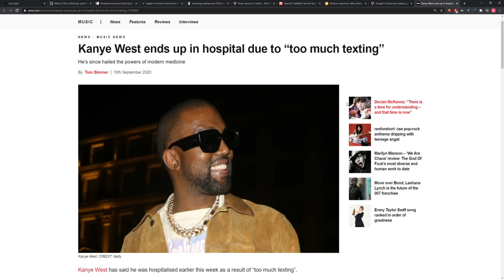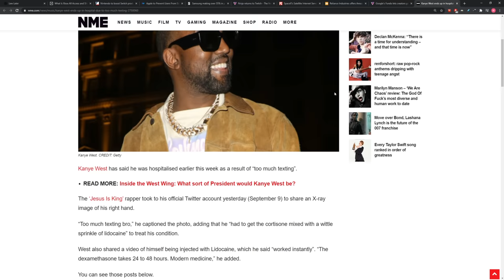Kanye West Gets Smartphone Injury